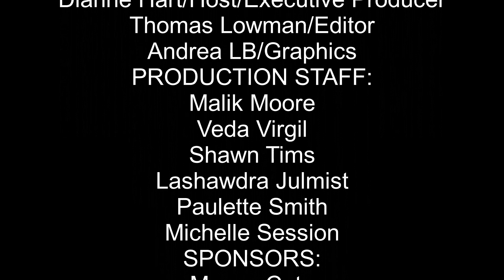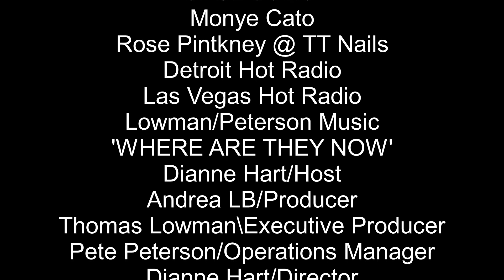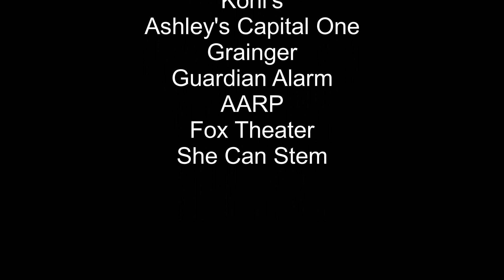Dianne and BB Queen Master 1